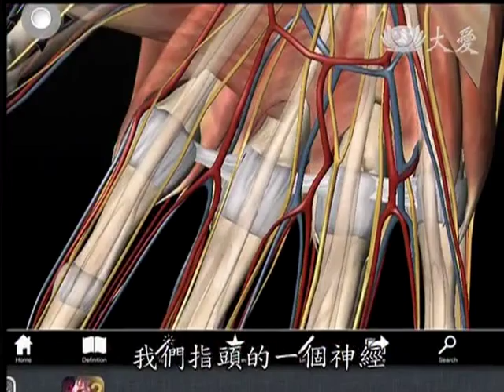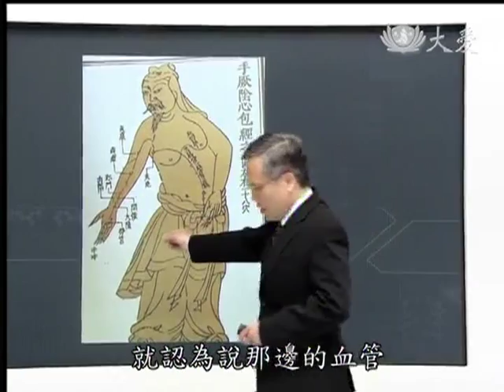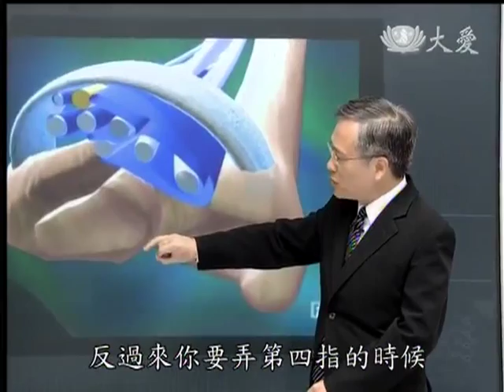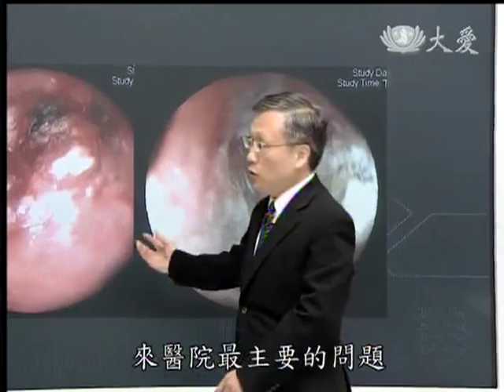20130404《大愛醫生館》食道癌之非常道